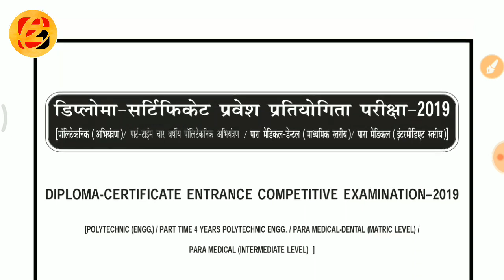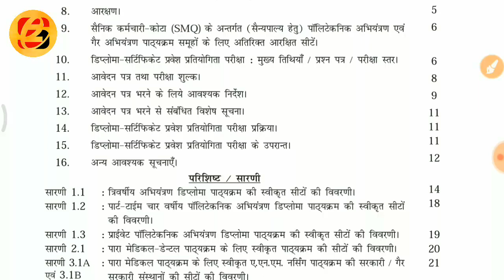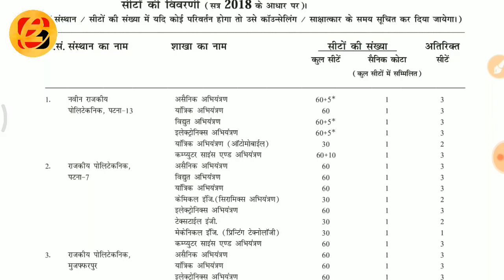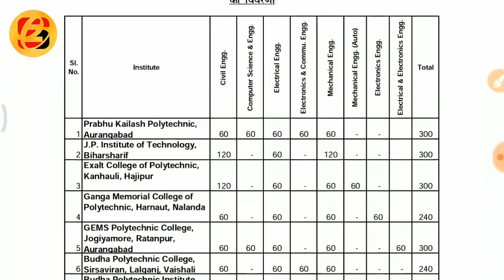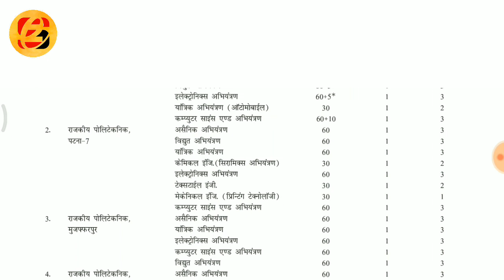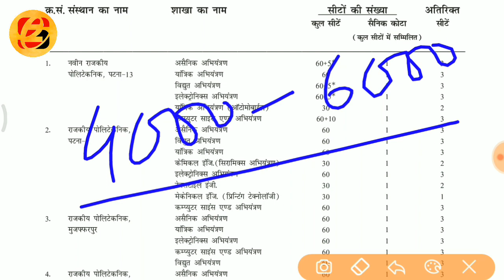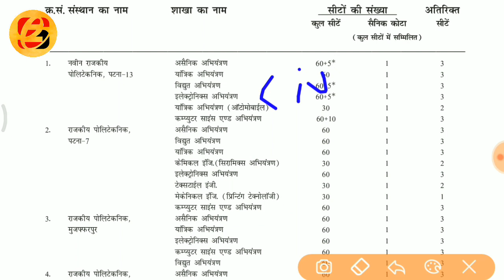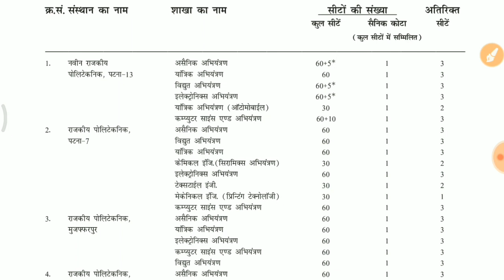Bihar Polytechnic kitne rank par kaha govt college milega || bihar Polytechnic 2019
Hi guys bihar Polytechnic (LE) ka result aa gya hai... So  Watch this video and know about bihar polytechnic  counselling process..

There are lots of video on this topic on you tube.

👉 For you :-

Buy these best books for better experience and result.

👉 Maths for competitive
Arihant arithmetic fast track

👉 Best book of General Science in English version buy

👉 My favourite general science book Encyclopedia of Science in English version

My some personal using device :-

👉 Smart phone

👉 My favourite general science book
Sharmajiengineering team

bihar Polytechnic exam results 2019,
Bihar Polytechnic pass marks,
Bihar Polytechnic counselling date,
Bihar scholarship 2018-19,
Bihar Polytechnic cut off,
Answers key of Bihar Polytechnic exam 2019,
Bihar Polytechnic exam 2019,
Le ka result kab aayega
How to download rank card of Bihar Polytechnic le DCECE (LE),
How to download rank card,

Bihar Polytechnic exam 2019 rank card download,

bihar Polytechnic online result,

*Important books For class 11th and 12th*
👉 Numerical physics :- SBPD

👉 Dinesh physics 11 hindi
English version

👉 Dinesh physics 12 hindi
English version

👉 Dinesh chemistry 11 eng

👉 Dinesh chemistry 12 eng

👉 Abc modern physics 11

👉 Abc modern physics 12

👉 H c Verma 11

👉 H c Verma 12

👉 Lucent english grammar

👉 S chand physics 11

👉 S chand physics 12